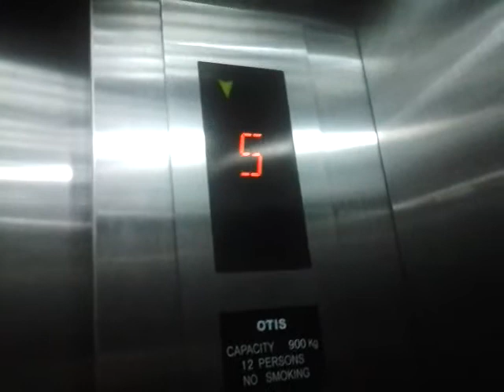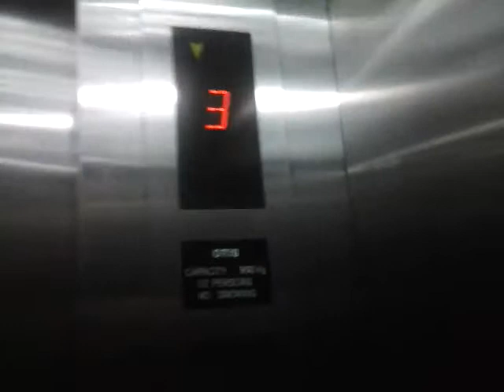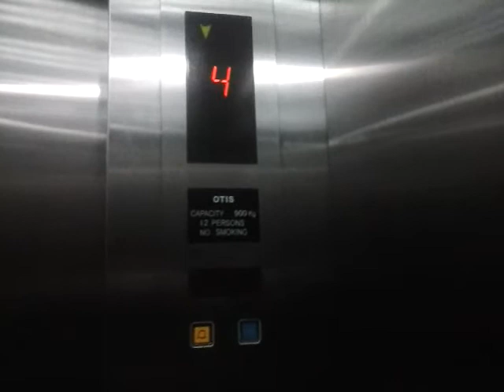OTIS Traction Lift at Bank BNI Melawai, Jakarta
service floor : 1 - 5
Number of bank : left
Chime : yes
Number of chime : 2

Capacity
900 Kg, 12 Persons